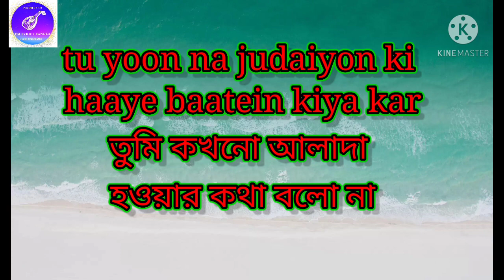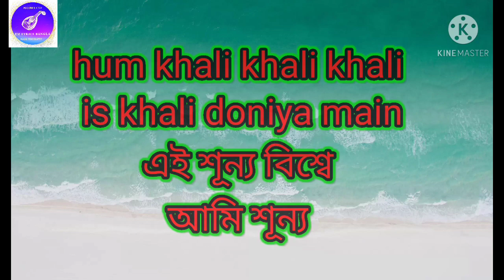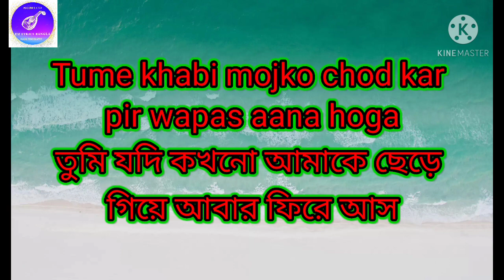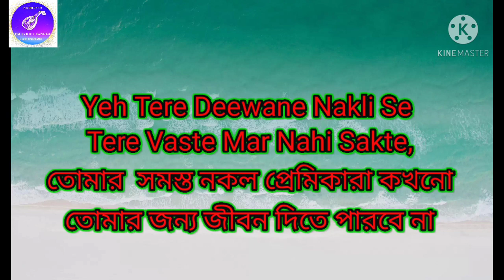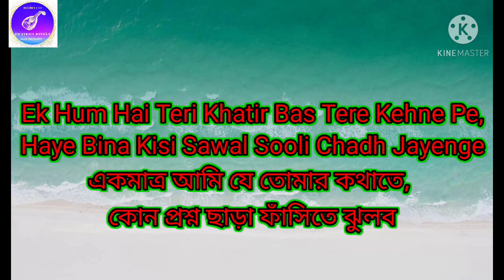Doob Gaye New Hindi Heart Touching Song Bangla lyrics | Guru Randhawa | B Praak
Gulshan Kumar and T-Series presents Bhushan Kumar's "Doob Gaye" a brand new song in the voice of “Guru Randhawa” featuring Urvashi Rautela lyrics by Jaani & music by B Praak. The video is directed by Remo D'Souza..

Song - Doob Gaye
Lyrics - Jaani
Mixing & Mastering - Gurjinder Singh and Akash Bambar
Video Director: Remo Dsouza

♥ YouTube  এ হিন্দি গানের বাংলা লিরিক্স নিয়ে এই প্রথম এবং একমাত্র সমৃদ্ধ একটি Youtube Channel (EM Lyrics Bangla). আর উপভোগ করুন আপনার পছন্দের সকল হিন্দি গান বাংলা লিরিক্সের সাথে। হিন্দি গানের অর্থ বুঝে শুনুন গানের আসল মজা নিন।
আপনার পছন্দের কোন গানের লিরিক্সের জন্য অনুরোধ করতে- আমাদেরকে ফেসবুকে মেসেজ করুন।
 Facebook পেজ লিঙ্কঃ Facebook.com/EMLyricsBangla ♥
-: All The Copyright of the picture And Music That Are Used in this video Are owned by Its Respective Owner's And I really appreciate Them.If any of The Owners Have A problem with Your Pictures And Music Used Here, Please Send Me A Email and I will Remove Them .Thank You .No Copyright Infringement intended